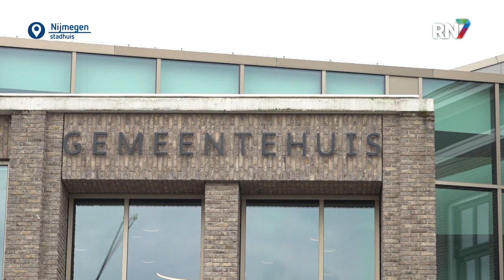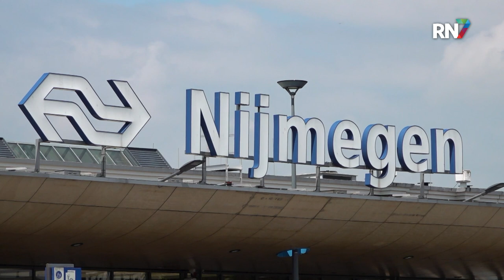Groene Metropoolregio blij met plannen voor A15 || RN7 REGIONIEUWS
Vorige week is besloten dat de snelweg A15 wordt doorgetrokken tot de A12. Dit moet de doorstroming in de regio Arnhem-Nijmegen bevorderen. De Groene Metropoolregio is dan ook erg blij met dit besluit. Betere verbindingen bevorderen straks ook de aantrekkelijkheid van dit gebied om er bijvoorbeeld te wonen. Toch weten veel mensen nog niet precies wat de Groene Metropoolregio nu eigenlijk is.